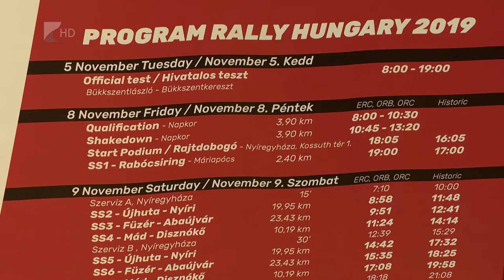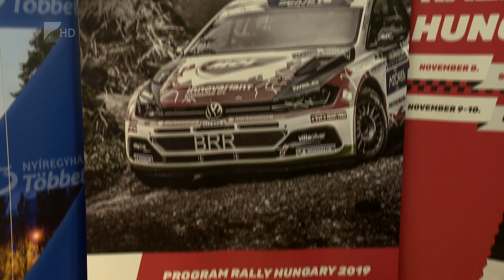Rally Hungary Nyíregyházán - Kölcsey Tv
Nyíregyházán zárul az idei rali Európa-bajnokság, amelyre több ezer nézőt várnak a szervezők. A három kategóriában mintegy negyven autó áll rajthoz, a királykategóriában még hárman esélyesek az elsőségre. A pénteken kezdődő Rally Hungary a vasárnapi nyíregyházi belvárosi futammal fejeződik be.